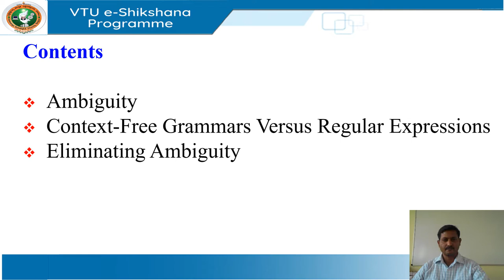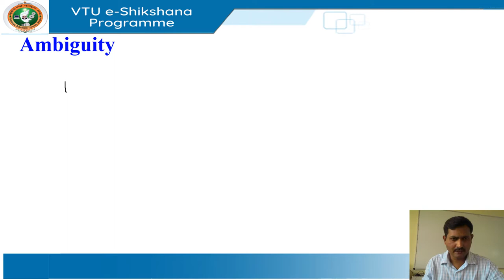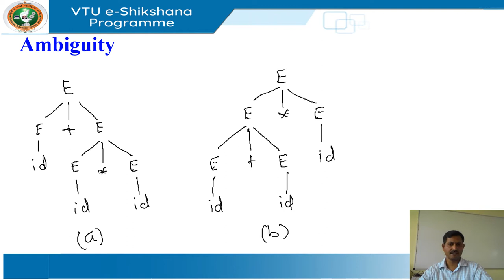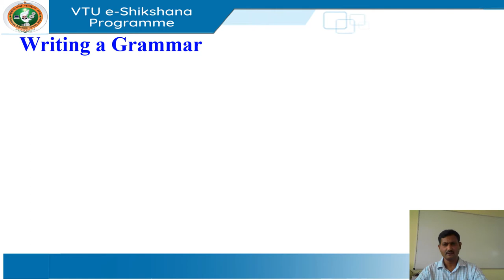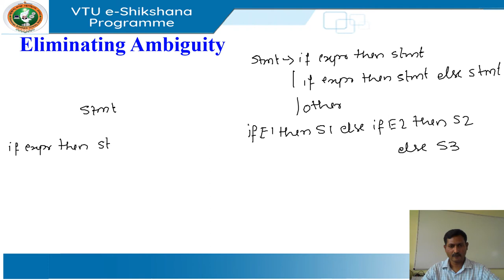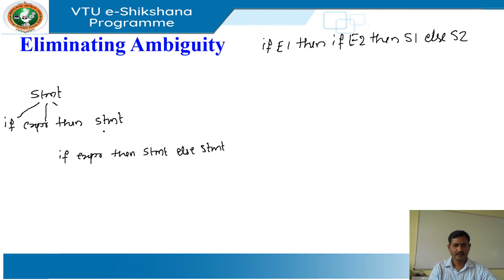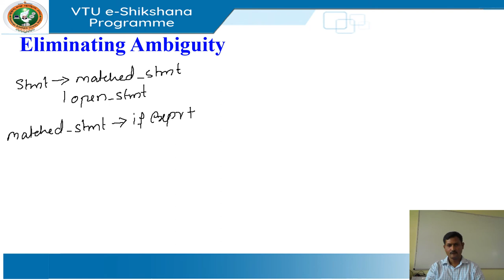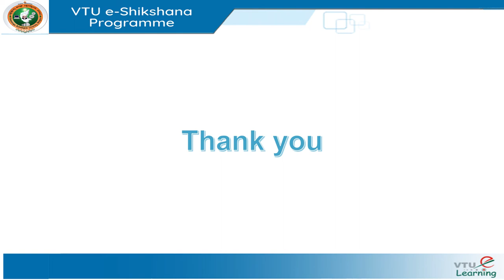Module 3 Lecture 4